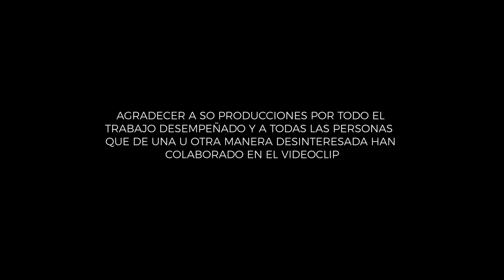Salva Ortega - EL BESITO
"El Besito" Nuevo single del cantante español Salva Ortega

Créditos del videoclip

Director: Salva Ortega y Antonio Luis RamÍrez
Editor:  Carlos Jiménez, Sara Jiménez
Operador de cámaras: Carlos Jiménez.
Producción: SO Producciones.
Ayudantes de producción: Gabriel Alberto Camacho, Moisés Abellán y Alfredo Almagro.
Making of: Gabriel Alberto Camacho y Andrés Céspedes.
Idea original: Antonio Luis Ramírez.
Peluquería: Joaquín Pérez y Fran Olmos García.
Maquillaje: Isa Pérez Ortega.
Vestuario: Coral María Muñoz Ruiz.
Coreografía: Ballet de Carmen Romero.
Catering: Hotel Restaurante Casa Lucrecia y Paco Nicolás Hernández.

Reparto:
Protagonista: Sonia Agüera Acosta.

Actores secundarios escena camarero:
Antonio Luis Ramírez Mellado.
Vero Nicolás Nicolás.
Loli Quintanilla Córcoles.
Rosana Ramírez Perea.
Cristina Serrano García.
Pedro Javier Ramírez Mellado.
Mari Carmen Giménez López.
Elena Ramírez Giménez.
Juani Vivo Melero.
David Matencio Martínez.

Actores secundarios escena vóley-playa:
Equipo vóley-playa de  San Pedro del Pinatar.

Actores secundarios escena pareja playa:
Coral María Muñoz Ruiz.
Alfredo Almagro Almagro.
Raquel Brocal.
Ainhoa Collado Torrente.
Ángela Gómez Ortuño.
Natalia Ortuño Collado.
Fulgencio López Pérez.
Javier Ramírez Giménez.
David Matencio Vivo.
Jorge Matencio Vivo.
Sara Meziane  García.

Actores secundarios escena coche:
Andrés Abellán Serrano.
Antonio Abellán Serrano.
Moisés Abellán Oliva.

Agradecimientos:
Javier Castejón
Ayuntamiento de San Pedro del Pinatar
Hotel Restaurante Casa Lucrecia
Cafetería Magallanes